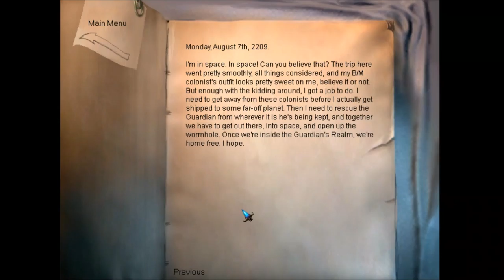The Longest Journey - 14 Ch 12 Dreamland